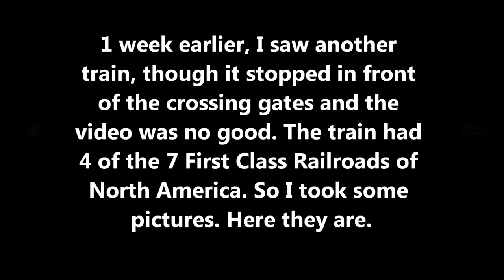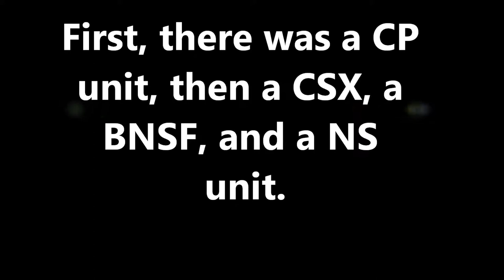RARE: Railfanning A CSX Mixed Freight Train W/ An EX- C&O SD50 (Read Description)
First Locomotive CSX #4826- SD70MAC (In YN3 Paint)
Second Locomotive CSX #8571- SD50 (In YN3 Paint/ EX- C&O)
Third Locomotive CSX #9003- C40-9W (In YN2 Paint)
Fourth Locomotive CSX #5334- ES44DC (In YN3 Paint)